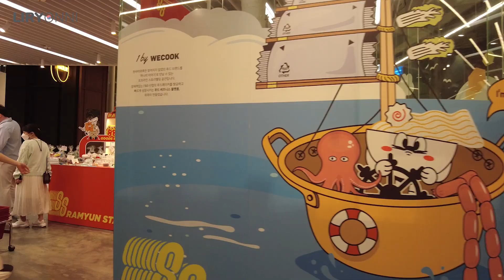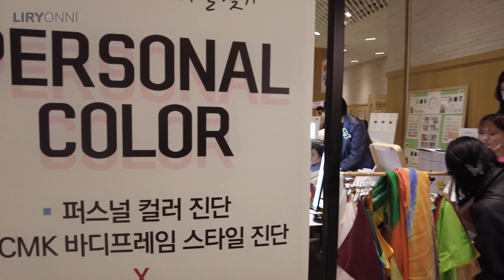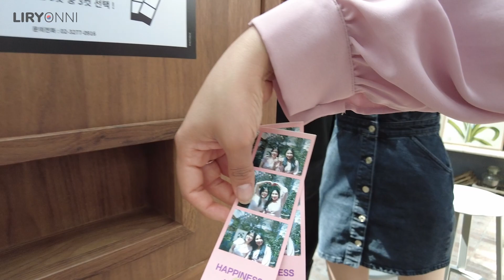FLORES de CEREZO en COREA 🌸 CITA con UNA MEXICANA en SEÚL 💕 THE HYUNDAI SEOUL (feat.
Hoy les comparto la cita que tuve con @CafeJuseyo en donde fuimos a ver los cerezos en Yeouido y al shopping TheHyundaiSeoul.